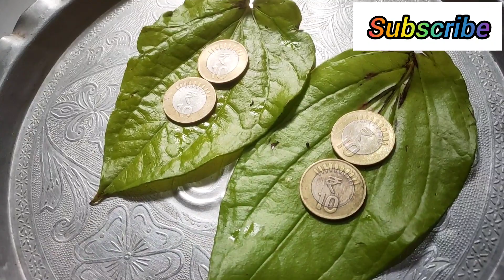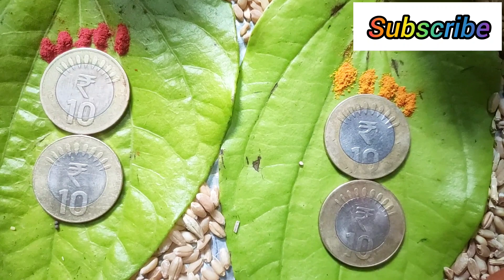Sankrant Haldi kumkum decoration rangoli flowers rangoli poul rangoli| मकर संक्रांत रांगोळी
🙏🏻Sankrant Haldi kumkum decorationसुंदर व सोप्या संक्रांत हळदी कुंकू सजावटीsankranthaldikumkum
मकर संक्रांत रांगोळी|हळदी कुंकू रांगोळी|haldi kunku rangoli designs|हळदी कुंकू विशेष रांगोळी

Makar Sankranti Decoration ideas | Easy
Sankranti Decoration | Haldi Kunku
Decoration idea at home |
Description
haldi kunku vaan ideas
haldi kunku decoration
haldi kunku rangoli
haldi kunku special rangoli
haldi kunku rangoli designs
Sankranti rangoli
haldi kunku decoration
haldi kunku rangoli
sankranti rangoli
makar sankranti decoration ideas
makar sankranti baby photoshoot
makar sankranti rangoli
bangles rangoli
blousepiecerangoli
vatpujanrangoli
vatpornimarangoli
Easy rangoli
Simple kolam
Rangoli kolam
Rangoli with colours
Colourful rangoli designs
Multi colour rangoli design
Rangoli with hacks
New rangoli video
Latest design
Rangoli with pen
Rangoli with spoon
Border rangoli
Small rangoli
Small kolam
Small muggulu
simplerangoli
Occasional rangoli
Festival rangolis
Beautiful kolam for festival
Akshay Trutiya 2023
Akshay Trutiya Special Rangoli
Diwali rangoli
Dusshera rangoli
Sankranti rangoli
Occasional rangoli
Festival rangolis
Akshay Trutiya 2024
Diwali rangoli
Dusshera rangoli
Sankranti rangoli

Sankranti special decorationeasy and simple sankranti special decorationsankranti special decoration at hometilwa decoration ideasHaldi kumkum decoration ideassankranti decoration ideasmakar sankranti haldi kumkum decoration ideashaldi kunku decorationmakar sankranti decoration ideassankranti decoration ideas at homemakarsankranti decoration ideas for homebornan decoration ideas for home

Harvest festival decorationsharvest festivalSankranti decoration ideas at homesankranti decoration ideastilwa decoration ideaspongal decoration ideaspongal decoration ideas at homemakar sankranti decoration ideasmakarsankranti decoration ideas for homebhogi pallu decoration ideaspongal decoration ideas in schoolsankranthi decoration ideasbhogi pallu decoration ideas at homeSankranti haldi kumkum decorationmakar sankranti haldi kumkum decoration ideas

Sankranti special haldi kunku decorationhaldi kunku rangoliहळदी कुंकू सजावटmakar sankranti haldi kunku decorationhaldi kunku decoration ideasmakar sankranti haldi kunku decoration ideassankranti haldi kunku decoration ideas at home
Sankranti haldi kunku decorationhaldi kumkum rangolihaldi kunku decoration at home